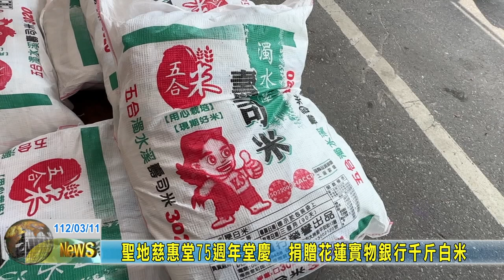20230311 05 聖地慈惠堂75週年堂慶 捐贈花蓮實物銀行千斤白米